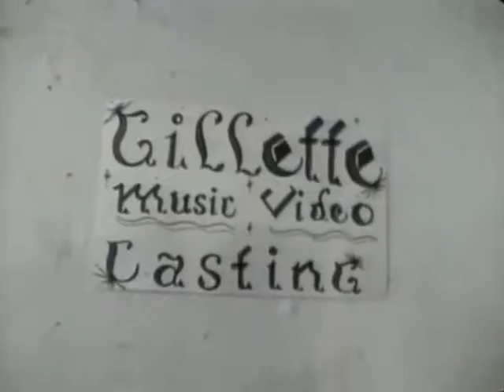Short Dick Man Fingers EVideoz Vol 29